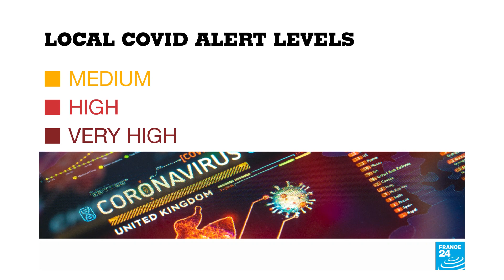England new lockdown rules: Liverpool to be placed under tight restrictions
The city of Liverpool will go into the strictest "third tier" of new anti-coronavirus restrictions to be announced imminently by Britain, its leaders said late on Sunday after talks with the British government. The government has decided that further measures and closures will apply to Liverpool, the city's leaders, including Mayor Steve Rotheram, said in a joint statement.